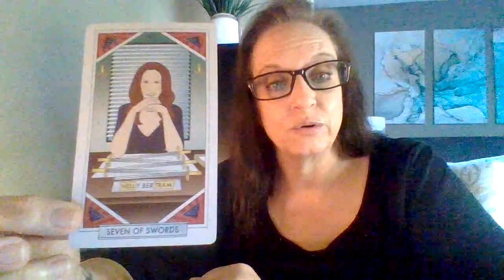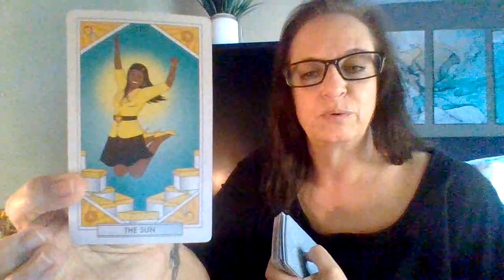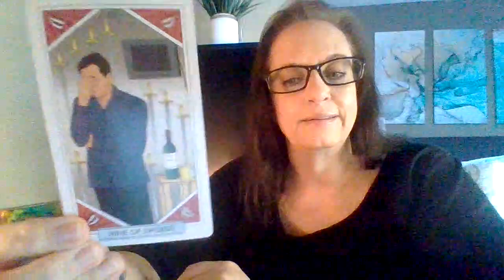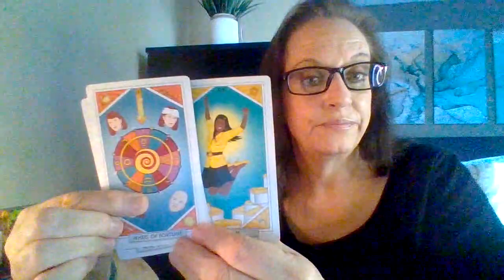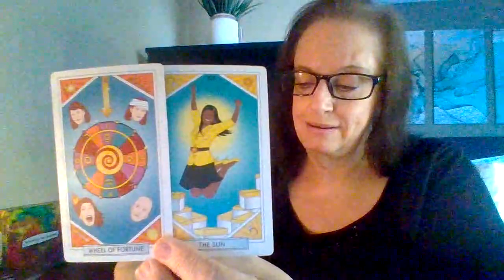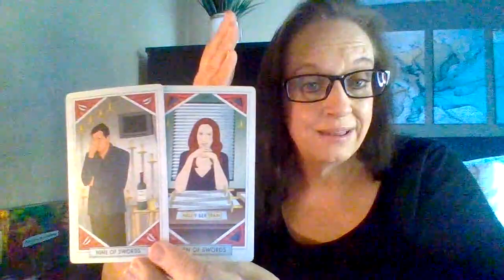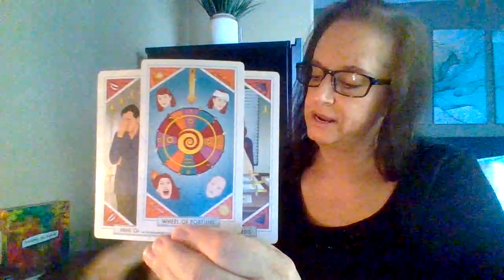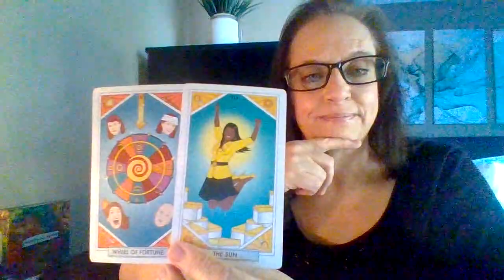Collective Reading | Releasing old makes room for new | Justice is served.. Will you choose it? ⚔️